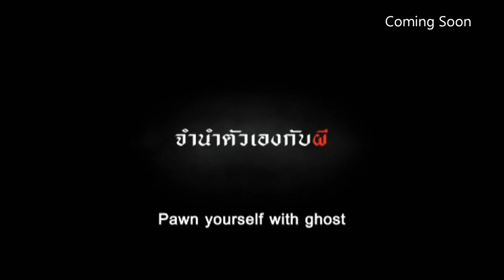Thai Horror - [Pawnshop] Opens 22 Aug 2013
Dare to pawn yourself to the Ghosts?